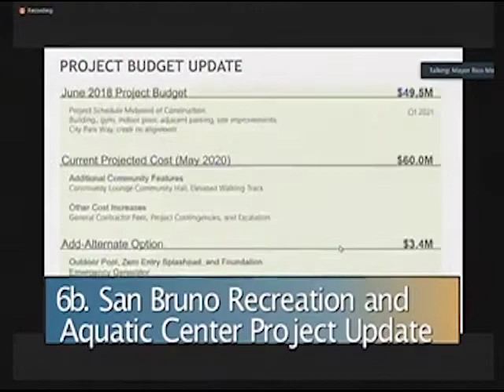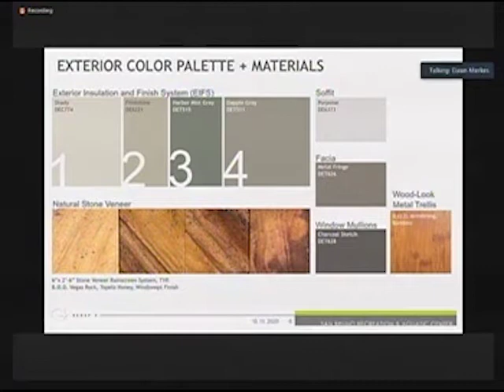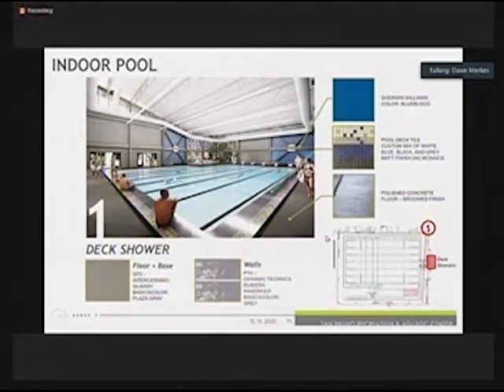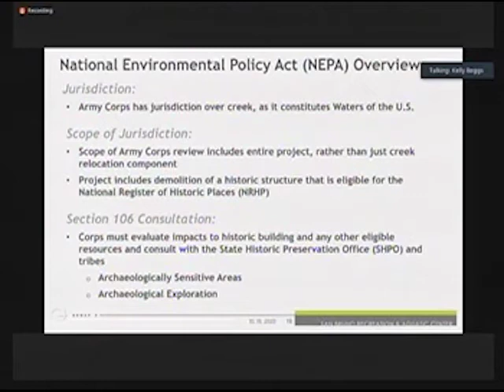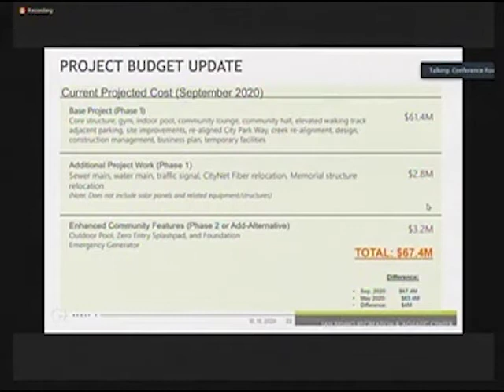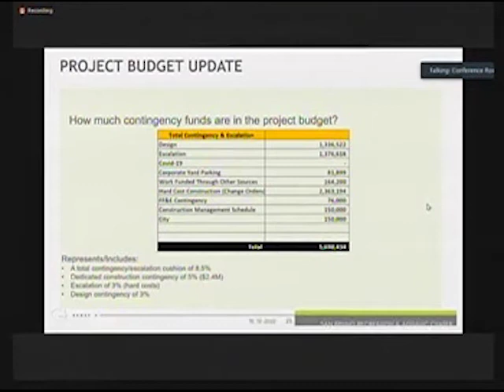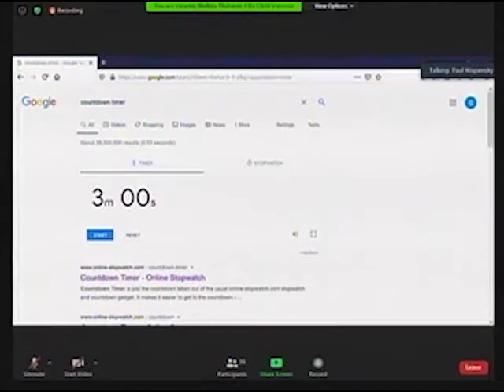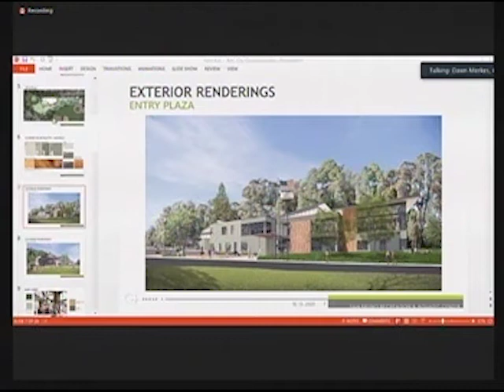San Bruno City Council Meeting October 13, 2020 6b. Recreation & Aquatic Center Project Update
San Bruno City Council Meeting October 13, 2020
6b. San Bruno Recreation and Aquatic Center Project Update